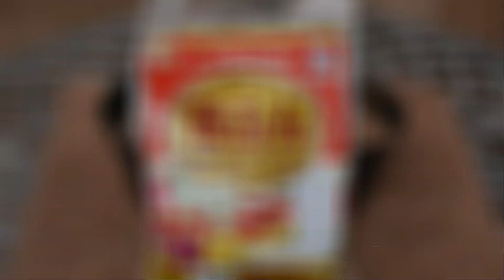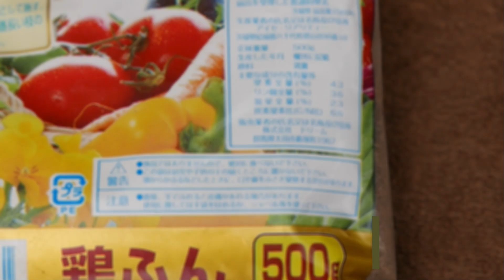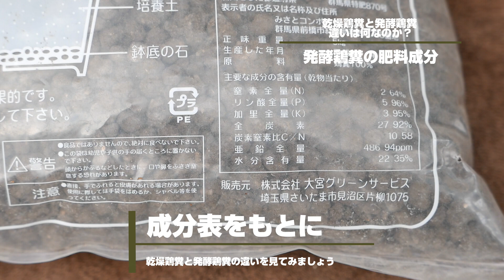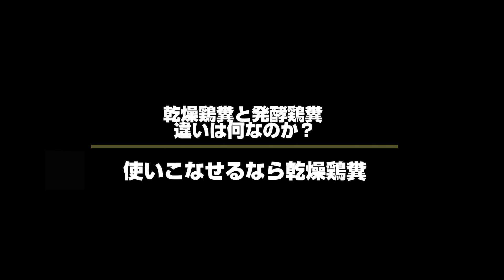【有機質肥料】乾燥鶏糞と発酵鶏糞、違いは何なのか？【家庭菜園】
鶏糞は安価な有機質肥料として人気ですが、いろいろな商品がありますよね。乾燥鶏糞や発酵鶏糞、炭化鶏糞、鶏糞堆肥などです。今回は乾燥鶏糞と発酵鶏糞の違いについてお話ししようと思っています。発酵処理を施すことで鶏糞にどのような違いがでるのか見ていきます。園芸やガーデニング、家庭菜園に興味のある方はぜひ最後まで動画をご覧ください。